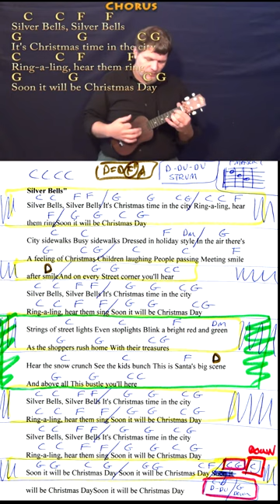Silver Bells (Christmas) Short Ukulele Cover Lesson with Chords/Lyrics